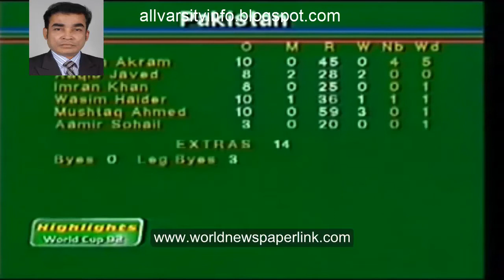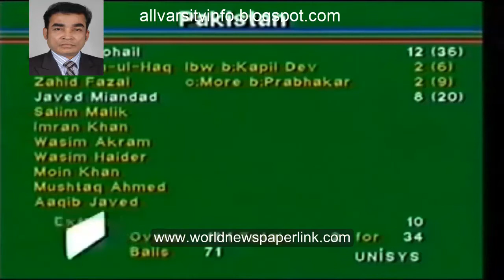Unbelievable Cricket Match India vs Pakistan in 1992 WC || Magic Moments India won by 43 runs